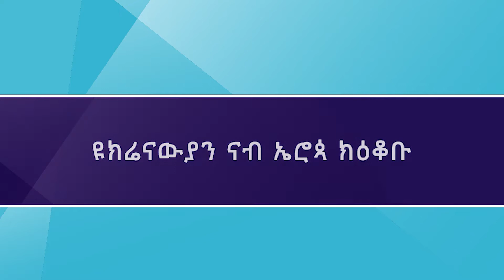ዩክሬናውያን ናብ ኤሮጳ ክዕቆቡ Ukrainere søker tilflukt i Europa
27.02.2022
ካብ ሃገረ ዩክረይን ብዙሓት ሰባት ክወጹ ይፍትኑ ኣለዉ። ነቶም ካብ ምብራቕ ዩክረይን መጽዮም ብባቡራት ድማ ናብ ኤሮጳ ሃገራት ክሰግሩ ዝደልዩ ዘለዉ ኣዝዩ ዕግርግር ክኾኖም እዩ።
Mange prøver å komme seg ut av Ukraina.  Det er et utrolig kaos av desperate mennesker som kommer fra Øst-Ukraina og som skal videre med tog inn i Europa.